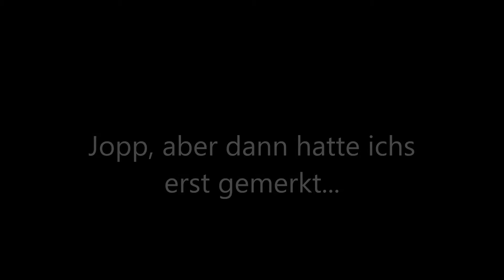DAM #1: Zino's Aggressions Tour! [Deutsch/German]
Ein paar unaktuelle Aufnahmen von meinem Native-Clan mit dem Ex-Mitglied Zino.
Habt ihr TS3, Steam, Mount & Blade: Warband, Anstand (nich wie Zino :P), seid Kampftechnisch nicht Inkompetent wie Vinz und habt bock auf ein geiles Teamspiel-Erlebnis? Dann joint uns nicht...

Und wie versprochen Deltas Channel :)